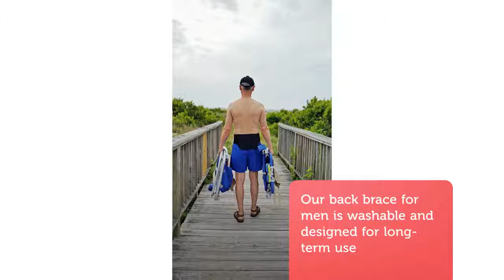Buy Online Back Brace For Men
Our Zero Compression Back Brace has a unique design to always maintain proper posture. The Zero Compression Back Brace is designed to provide men back support all day. It is ultralight, comfortable, and can be worn discreetly under clothing so you can drive, sit, swim, or exercise. Our ) back brace for men is washable and designed for long-term use.